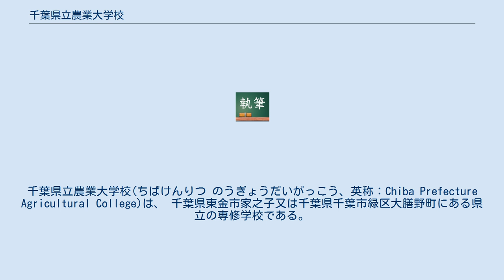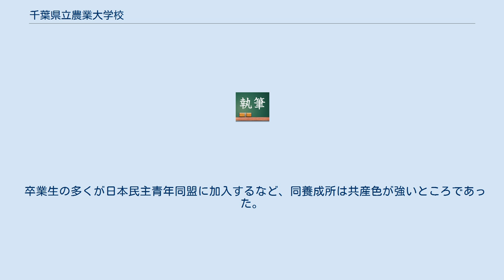千葉県立農業大学校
千葉県立農業大学校(ちばけんりつ のうぎょうだいがっこう、英称：Chiba Prefecture Agricultural College)は、 千葉県東金市家之子又は千葉県千葉市緑区大膳野町にある県立の専修学校である。
 1979年に設置された。
略称は千葉農大、またはCAC。
 旧千葉県農業大学校は長年農林水産省の管轄下にあり、「各種学校」の位置づけであったが、 2012年度より文部科学省の管轄する「専修学校」へと移行し、校名も「千葉県立農業大学校」へと変更された。
また、文部科学省から、専門士の称号を付与する専修学校としての指定を受け、農学科又は研究科を卒業した者は、専門士（農業専門課程）の称号を称することができるようになった。
 [専攻教室：作物、施設野菜、露地野菜、果樹園芸、花き園芸、生物工学、畜産、情報経営、食品加工、土壌肥料、病害虫] これは主に農学科と研究科のみに適用され、研修科には適用されないものが多い。
 かつて館山市亀ヶ原にあった、千葉県立農村中堅青年養成所が当校の前身である。
 卒業生の多くが日本民主青年同盟に加入するなど、同養成所は共産色が強いところであった。
 小松光一